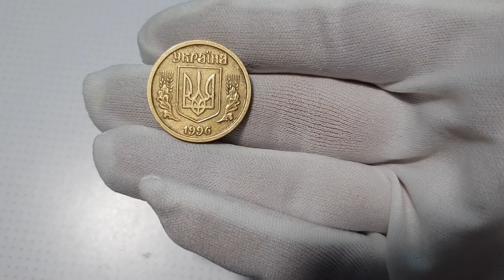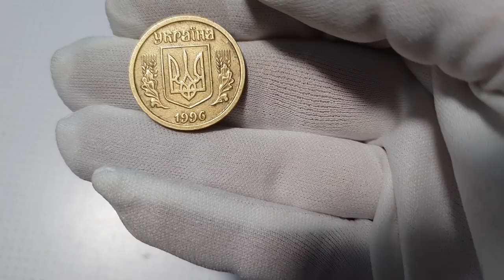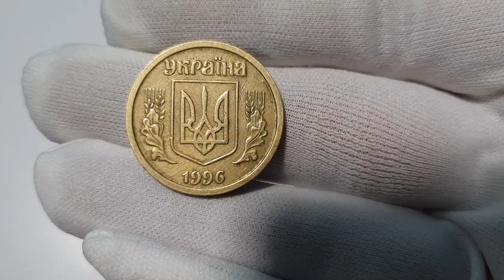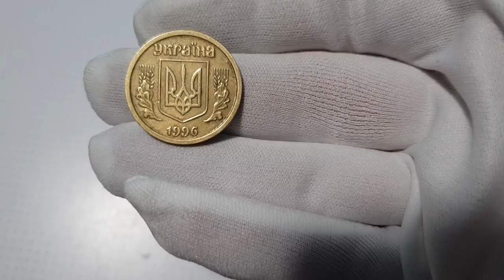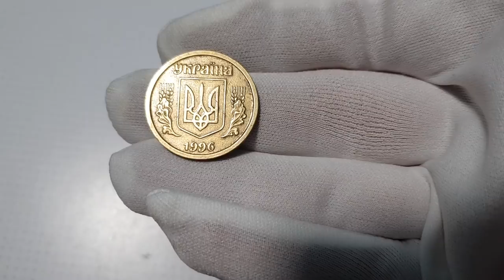1 гривна 1996 года растет в цене ПРОСТО ЖЕСТЬ!!!